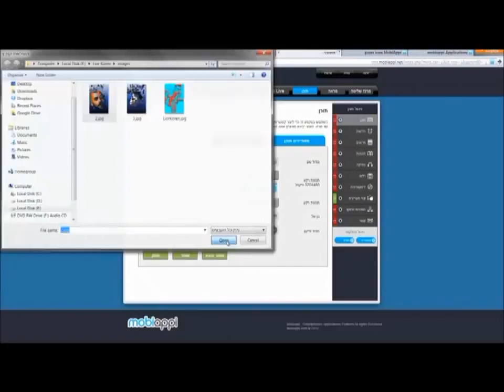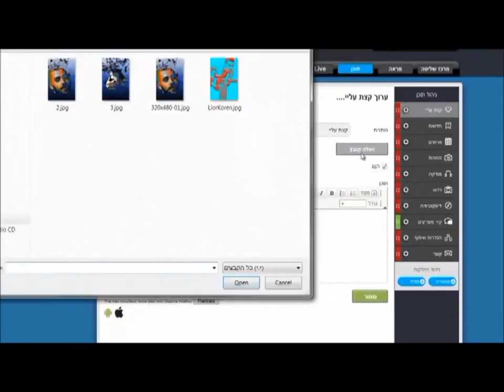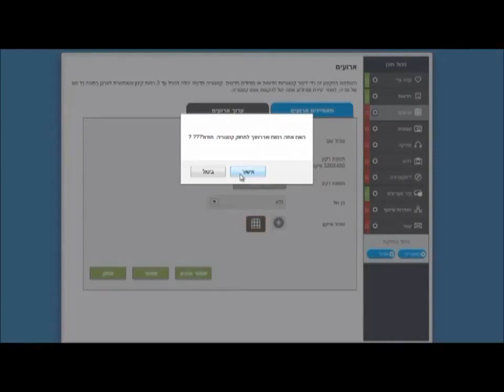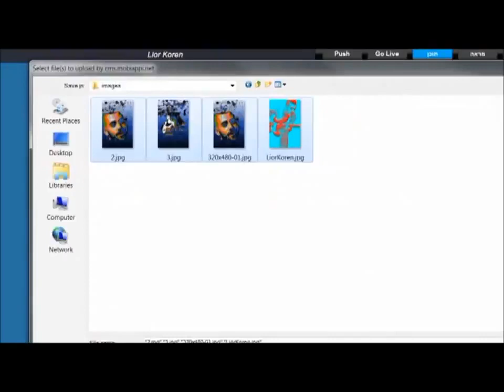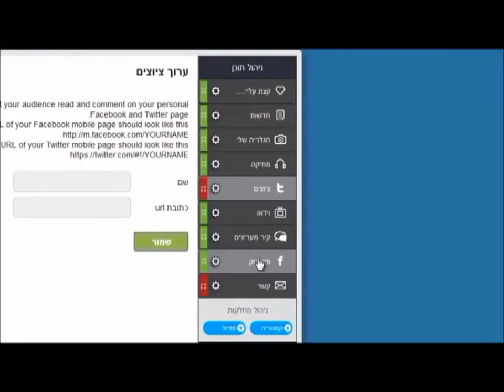קריינות הדרכה MobiAppi Content Demo